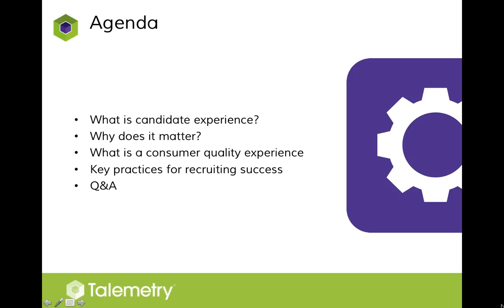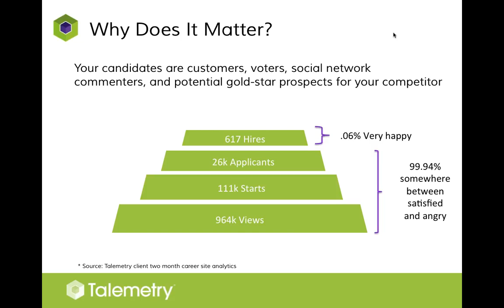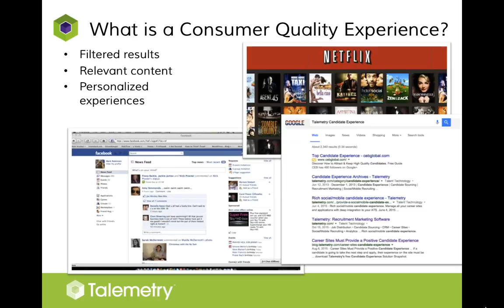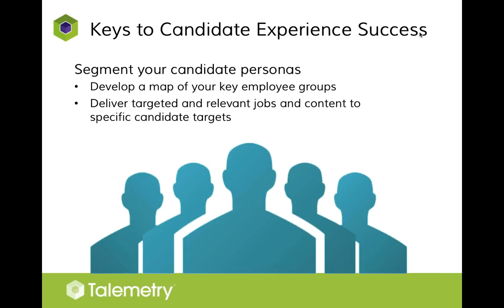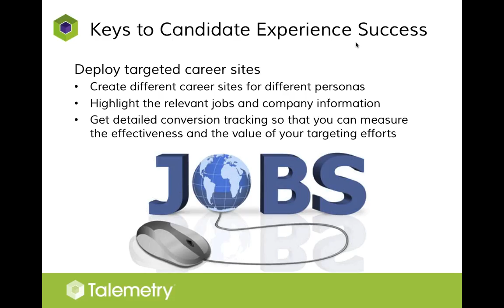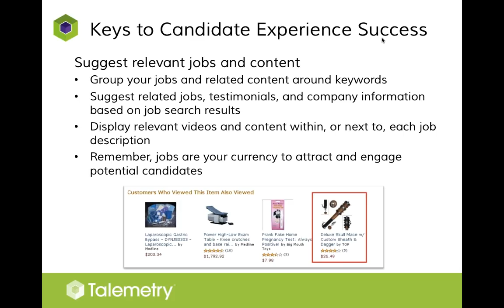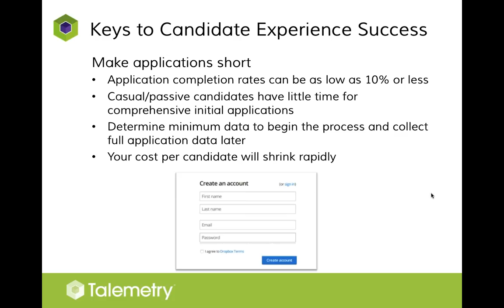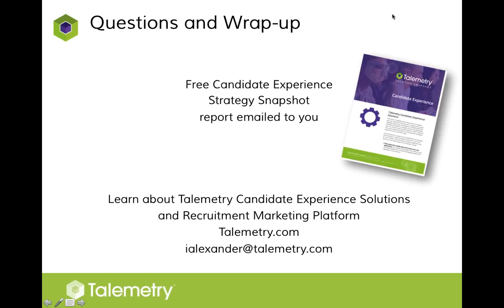Build Consumer Quality Online Candidate Experiences